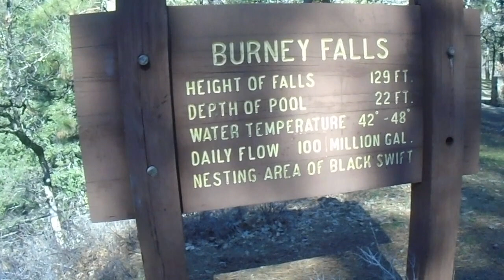Burney Falls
Burney Falls are 129 feet high and it's pool is around 20 feet deep. Water seeps through the lava rock, to create underground streams as you'll see on the right side of your screen.  From there, take a walk to Pitt River Dam #3. Teddy Roosevelt said the falls are one of the eight wonders of the world. The closest larger town is Redding.